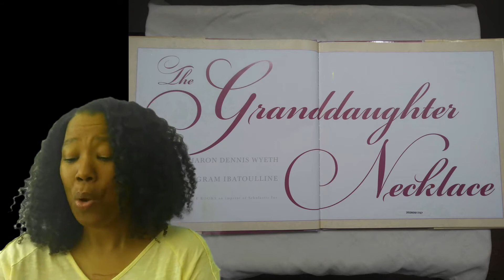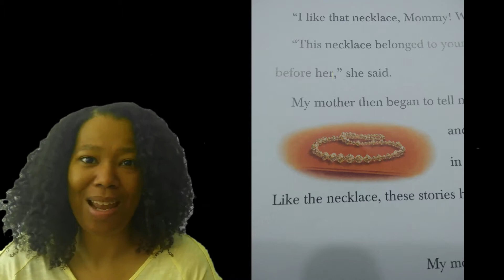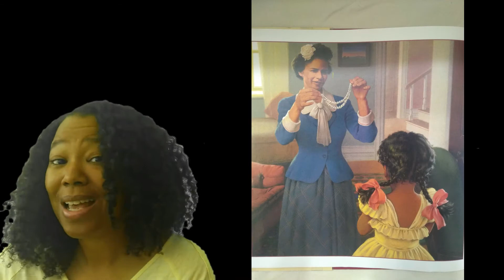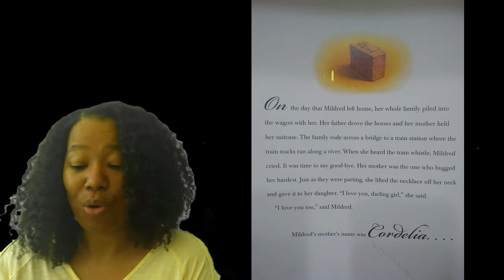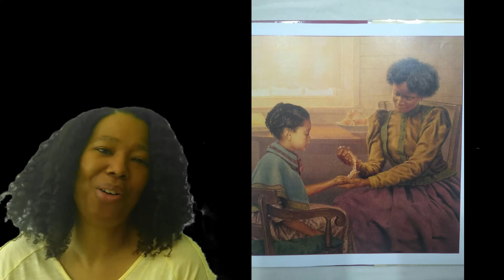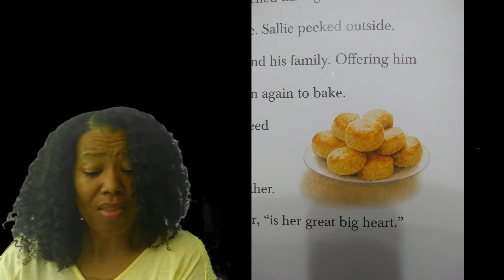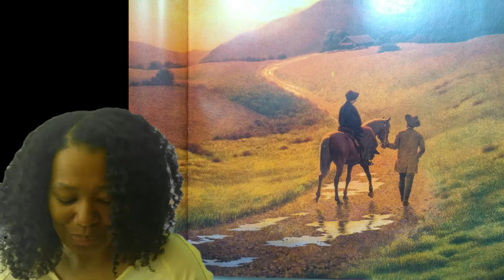The Granddaughter Necklace | KIDS READ ALOUD!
Today's story is, "The Granddaughter Necklace", written by Sharon Dennis Wyeth and illustrated by Bagram Ibatoulline.

This book will be the perfect way to get your child's interest piqued when it comes to family traditions, family heirlooms or even discussing the family tree (genealogy).

This wonderfully illustrated book will take the viewer on a journey, FIVE generations back in time, which all begins with the question of a little girl who asks her mother the story behind where she got her necklace.

A DEFINITE MUST READ & MUST HAVE for your home library!

This episode will be a good one for the whole family to watch and then have a NICE conversation around the dinner table afterwards...my, oh my, how stories can teach us so much!

What book would you like us to read aloud on the next episode of AUTHORized?

Videography & Video Editing by J.L. Edwards
Opening/Closing Music selection by RKVC Properties - "Happy Mistake"